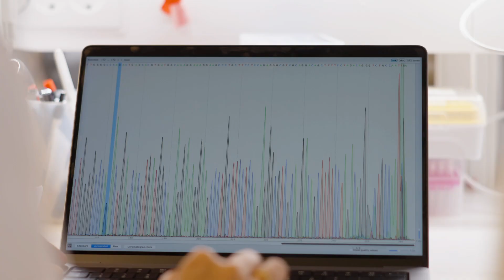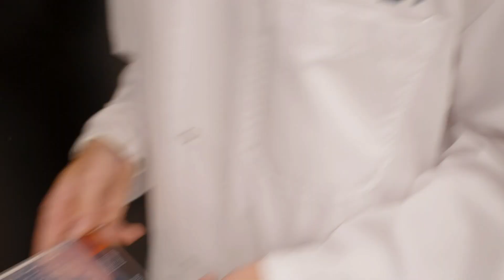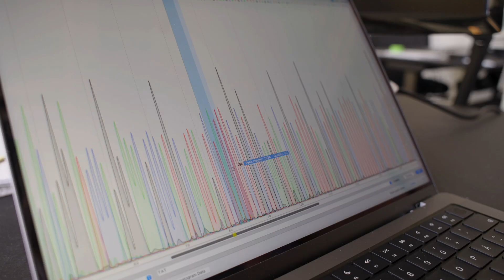Using biology to change the world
Meredith Arterburn '24, biology major and finance minor, spent the summer of 2022 interning at Twelve Bio, a biotech startup based in the BioInnovation Institute in Copenhagen, Denmark.

misti.mit.edu

00:00:00 Introduction

00:00:13 Why intern in Denmark

00:00:36 About the internship

00:02:00 Why biology?

Video by Lillie Paquette